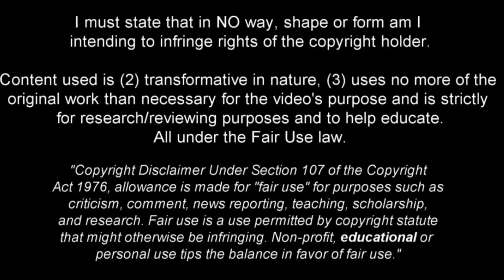David Costa - Technical Midfielder - 2022ᴴᴰ